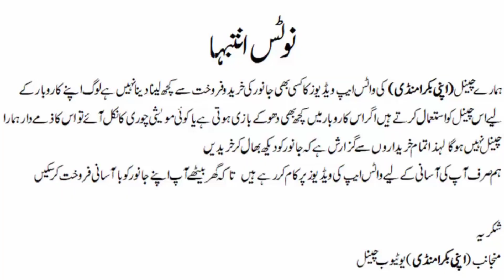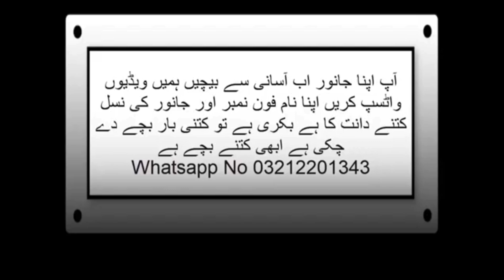cheapest goat market saste janvaron ki aaj Badi Mandi hai apni bakra mandi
آج کی ویڈیو میں بہت زیادہ تعداد میں سستے جانور موجود ہیں جو کہ آپ کی خرید اور آپ کی پہنچ کے اندر ہے  بچوں والی بکریاں اور بریڈر سب موجود ہیں اور سستے داموں موجود ہیں

Sasti Jarur Ki Mandi aur kharidari bahut Aasan Apne janvaron Ko aasani Se Ghar Baithe ke liye Rasta Karen